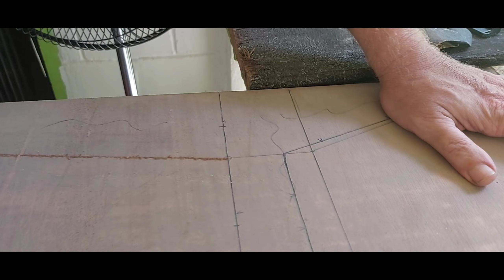DIY WHEEL BARROW | FILIPINA~ GERMAN COUPLE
DIY WHEELBARROW | FILIPINA~ GERMAN

in this video my husband building diy wheelbarrow,
please dont forget to subscribes likes comments and share.